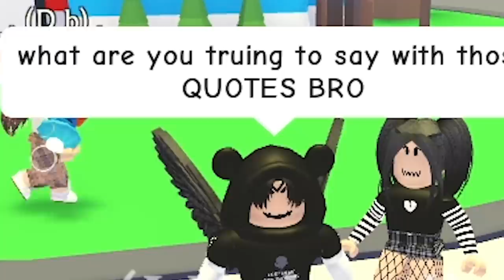*ONLINE DATERS* Tried To Steal Our NEON PEACOCK! (Roblox Adopt Me)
Hey guys! We made the NEW ADOPT ME PEACOCK PET into a NEON... Then 2 online daters tried to STEAL IT FROM US! We hope you enjoy this video!

3SB Kellie, Michael, and Jack!!